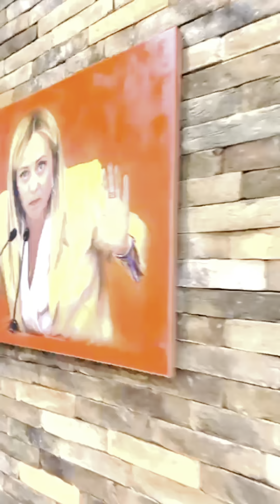Gjergj Luca i dedikon Giorgia Melonit investimin në Shëngjin